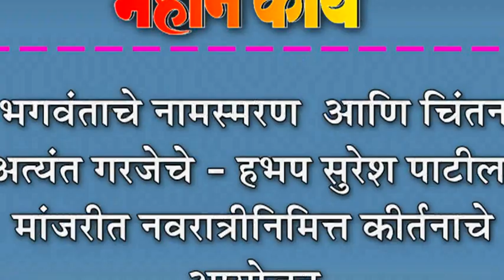भगवंताचे नामस्मरण आणि चिंतन अत्यंत गरजेचे - हभप सुरेश पाटील : मांजरीत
भगवंताचे नामस्मरण  आणि चिंतन अत्यंत गरजेचे - हभप सुरेश पाटील : मांजरीत नवरात्रीनिमित्त कीर्तनाचे आयोजन